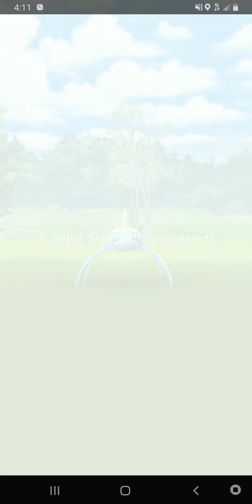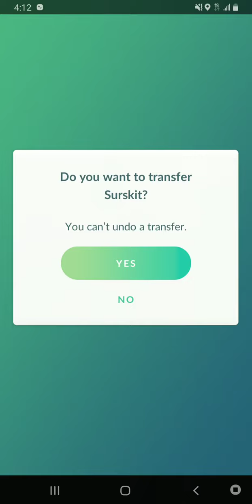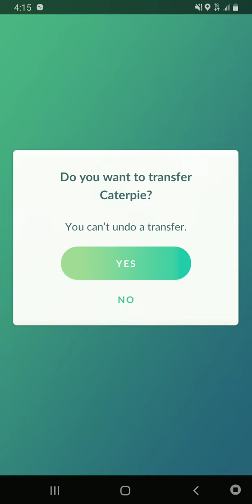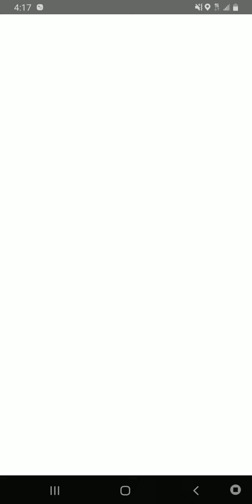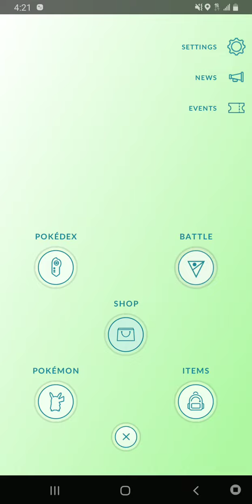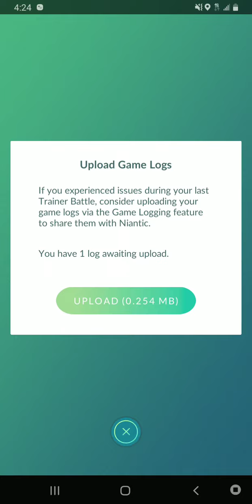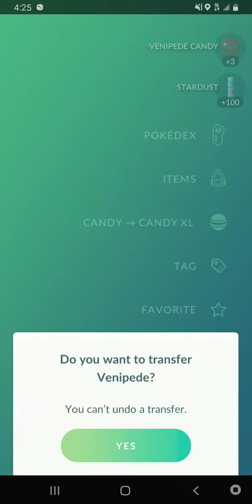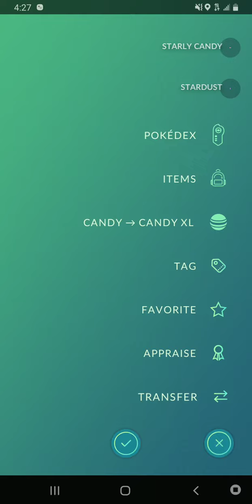pokemon go ep:33